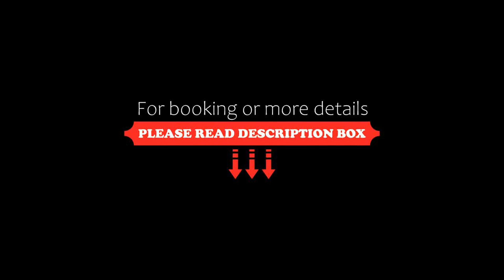Miami Beachside Holiday Apartments, Gold Coast, Australia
About Property:
You're eligible for a Genius discount at Miami Beachside Holiday Apartments! To save at this property, all you have to do is sign in.
Situated just 100 m from the beach, Miami Beachside offers spacious, well-appointed apartments with a lovely outdoor pool, Free WiFi and free private parking is provided.
Miami Beachside Apartments enjoy a quiet location and peaceful tropical surroundings. They are still close enough to the maj...
Property Type: Hotel
Address: 15 Santa Monica Rd, Miami, 4220 Gold Coast, Australia
Searching For
1. Miami Beachside Holiday Apartments - Gold Coast - Australia
2. Miami Beachside Holiday Apartments - Gold Coast - Australia Address
3. Miami Beachside Holiday Apartments - Gold Coast - Australia Rooms
4. Miami Beachside Holiday Apartments - Gold Coast - Australia Amenities
5. Miami Beachside Holiday Apartments - Gold Coast - Australia Offers and Deals
Audio Credit:
Track Title: Blank Slate
Artist: VYEN